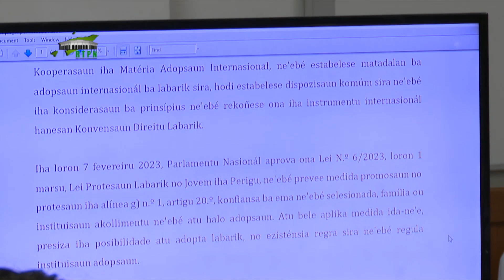KOMISAUN F PN, HALAO REUNIAUN KONABA PROJETU LEI ADOPSAUN LABARIK IHA TL.